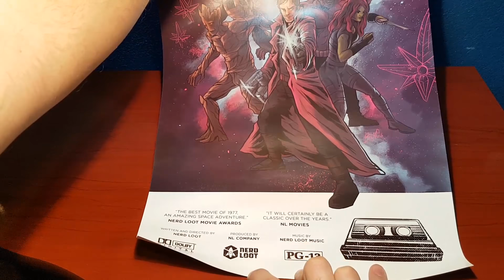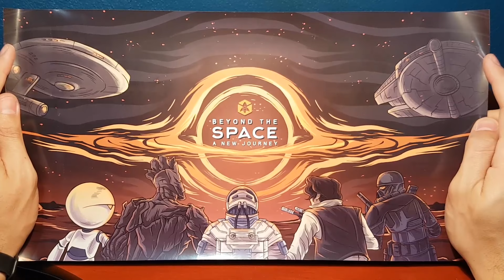UNBOXING Nerd Loot 16 - Beyond The Space, A New Journey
Vídeo de unboxing da Nerd Loot desse mês!

Não deixem de curtir nossa página!